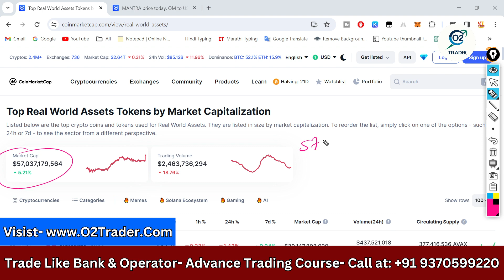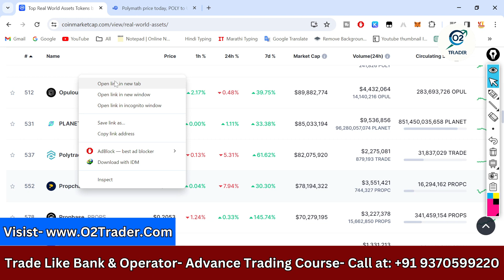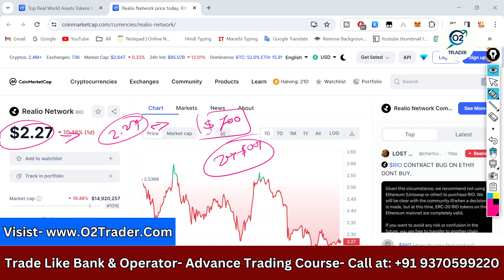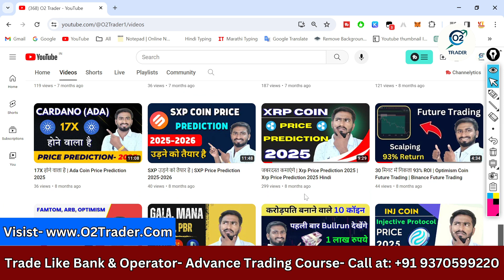Top RWA Tokens That Will Make You A Millionaire | O2 Trader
Welcome To O2trader

Exchanges
Mexc Global Exchange-

I’m Sachin Sabane, a trader who follows the footsteps of banks and market operators. I enter the market when ‘big players’ make their moves. I’m here to teach you the Concept of trading like a ‘bank and an operator’.

Query Solved
rwa token crypto
rwa token
coin rwa crypto
top 5 rwa crypto
top 5 rwa coins
real world assets crypto